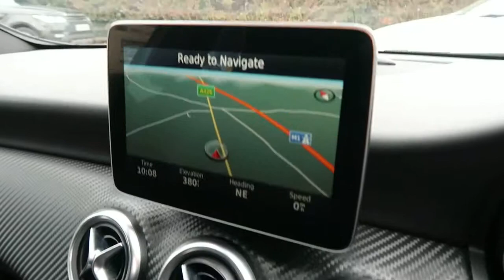2016 MERCEDES-BENZ A CLASS 2.1 A 200 D AMG LINE PREMIUM 5D AUTO 134 BHP